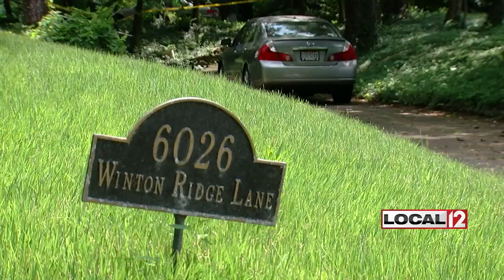2 adults, 5 kids escape house fire in Evanston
EVANSTON, Ohio (WKRC) - Two adults and five children were forced from the third floor of a home after a fire broke out in Evanston Monday afternoon.

It happened on Trimble Avenue near Duck Creed Road around 3 p.m.

Fire dispatch received a 911 call for an air conditioner on fire by a window.

Crews on the scene saw a visible fire coming from an attic window when they arrived.

They were able to knock down the flames from the exterior while also battling a heat index of over 95 degrees.

There were no reports of any injuries.

The fire caused an estimated $20,000 worth of damage.